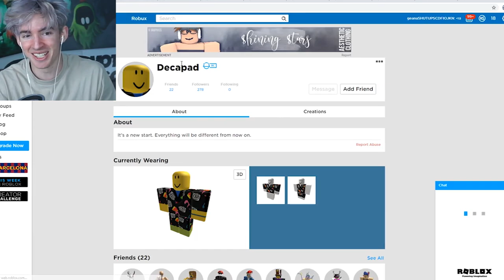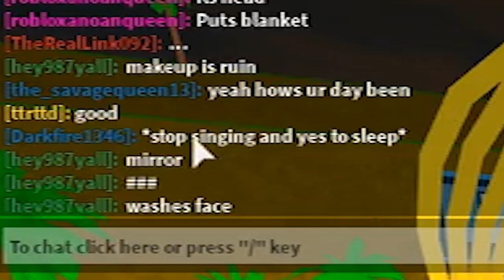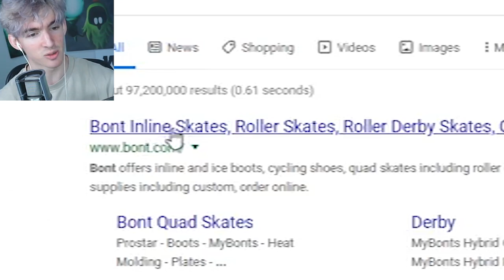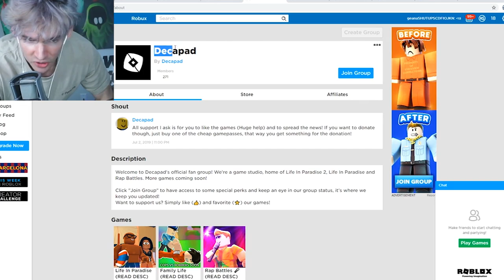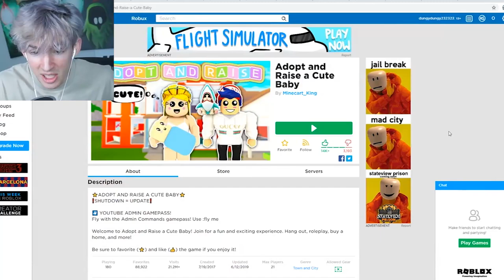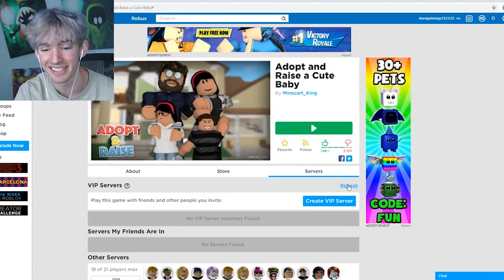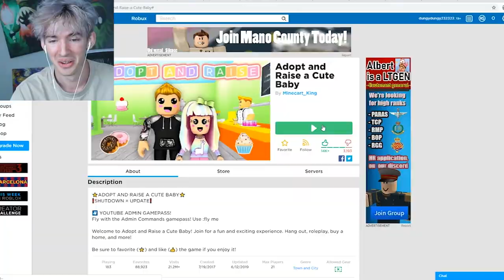How to ban evade on Roblox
well decapad is banned now this full length in depth tutorial won't work. Today I talk a little bit about Decabox's ban and joke around about the Decapad account but he actually got permission from Roblox oh and also don't touch my tail